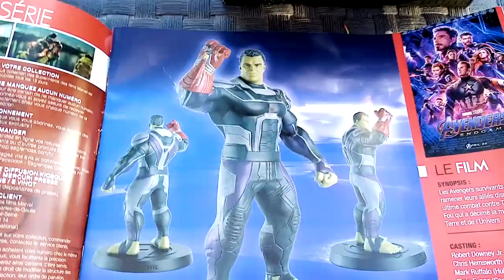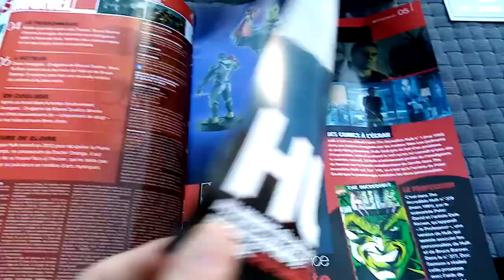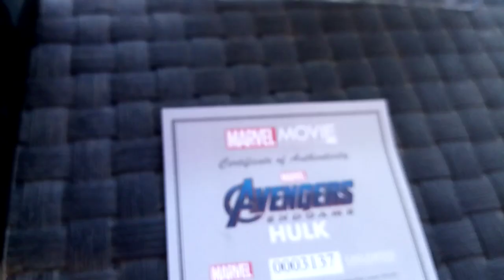Marvel Movies figurine Special issue " HULK " Avengers: Endgame scale 1/16 ALTAYA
Hello everyone!
Hulk, in his Avengers: Endgame version. The figurine is well done and is imposing. We can regret that there weren't the graying beard hairs that are starting to grow, this would have given a more realistic effect to the figurine. It is still very successful and similar to the version of the film.
Voici la figurine Hors-Série, que vous recevrez si vous avez souscrit pour le prélèvement automatique de votre collection Marvel Movies. Hulk, dans sa version Avengers: Endgame. La figurine est bien réussi et est imposante. On peut regreter, qu'il n'y ait pas les poils de barbe grisonnants qui commencent à pousser, celà aurait donné un effet plus réaliste à la figurine. Elle reste quand même bien réussie et ressemblante à la version du film.